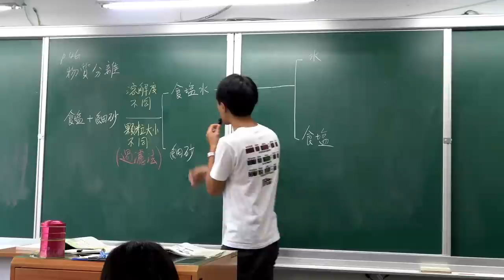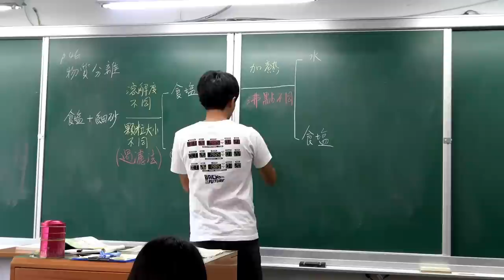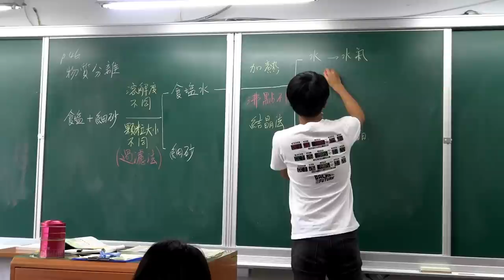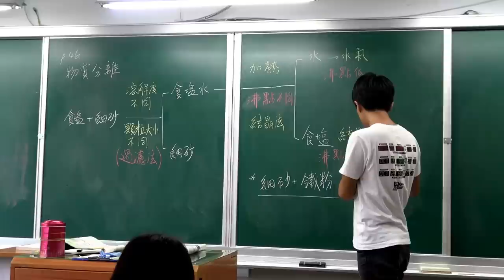國二上理化2-1認識物質(3)-物質的分離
食鹽和細砂的分離原理：過濾法、結晶法